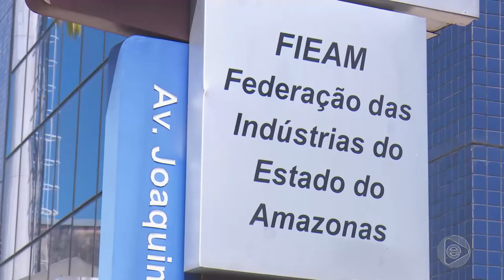6 Horas Notícias – 02 07 2019 03º Bloco